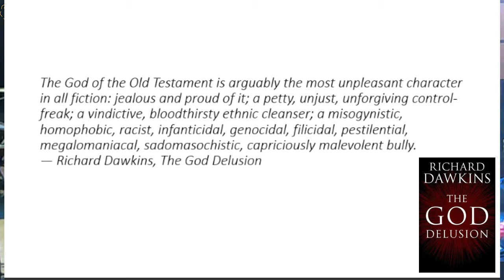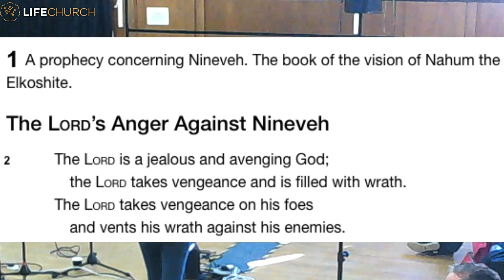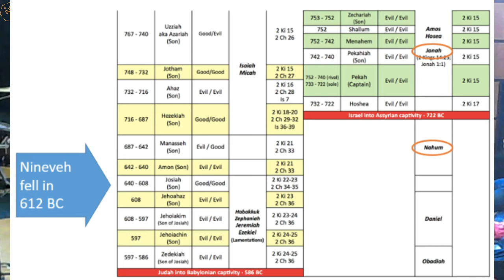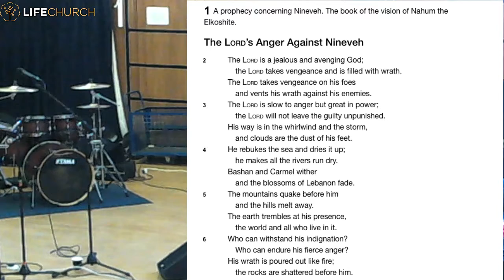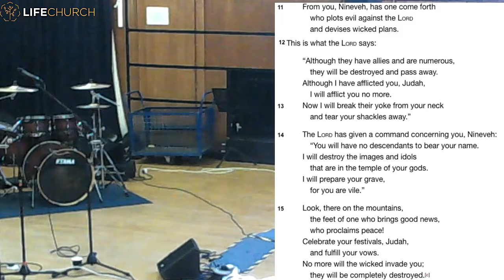Life Church 25/02/2018